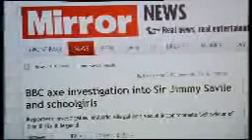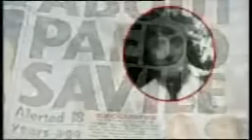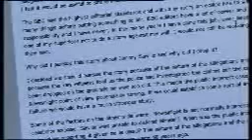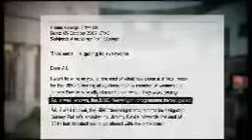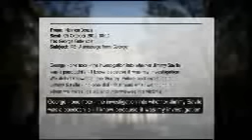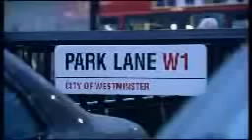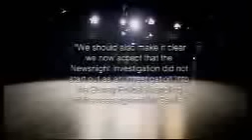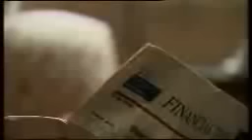Jimmy Savile Panorama BBC One, in full, Part 5 of 5